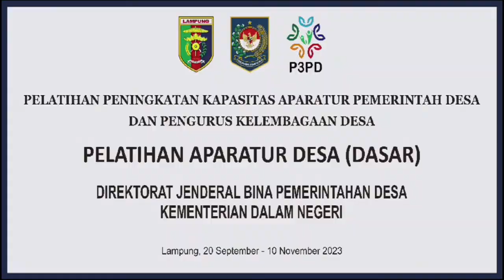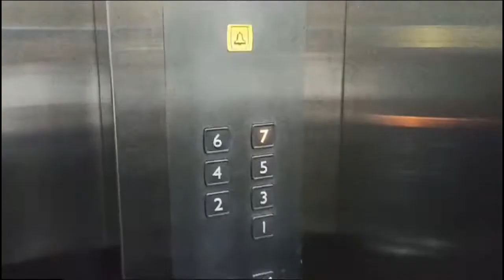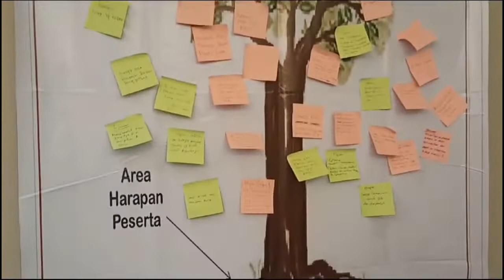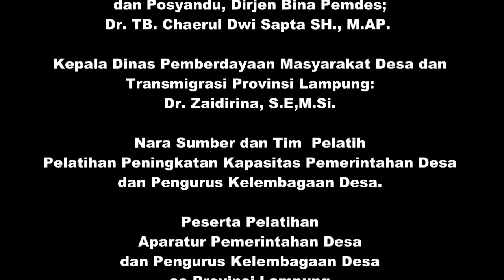GIAT PELATIHAN P3PD KEMENDAGRI 2023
PELATIHAN PENINGKATAN KAPASITAS APARATUR PEMERINTAH DESA dan PENGURUS KELEMBAGAAN DESA
Jenis Pelatihan yang diselenggarakan oleh P3PD_ Ditjen Bina Pemerintahan Desa_Kementrian Dalam Negeri Republik Indonesia, meliputi;
PelatihanP3PD akan melibatkan lebih kurang 4.672 peserta Pelatihan, 40 tenaga Pelatih dan 40 orang Nara Sumber